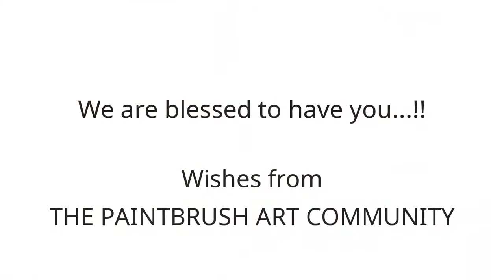Varsha Saju Nair with The Paint Brushart Community